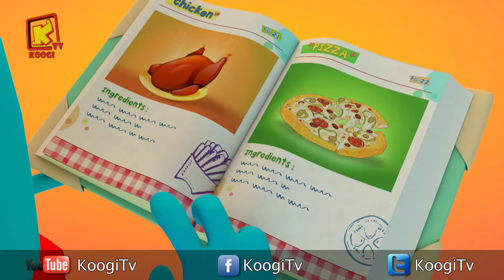كل سنة وكل أصحاب كوچي طيبين - شهر يونيو2019 - المجموعة - 25 - قناة كوچي القبطية الأرثوذكسية للأطفال